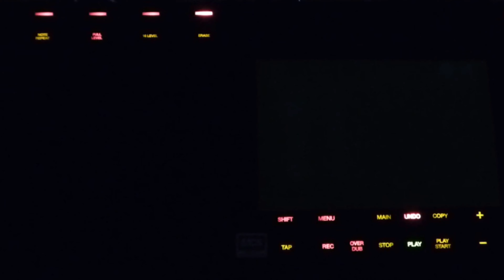Sembalance - The Strangest Kiss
Bene - Synths, Vocals, Harmonica.
Martyn - Guitars